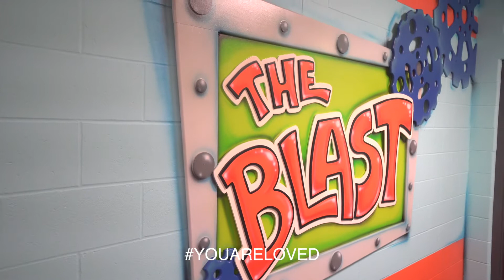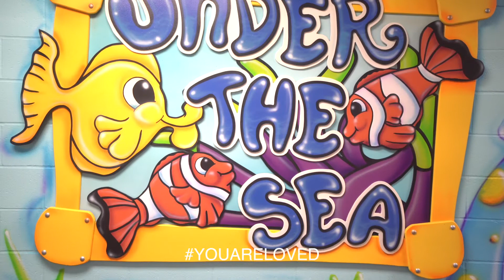Sunday Morning with Crossroads Kids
Crossroads.Online